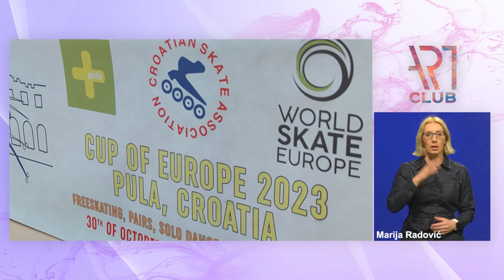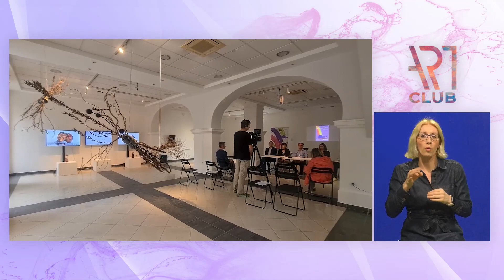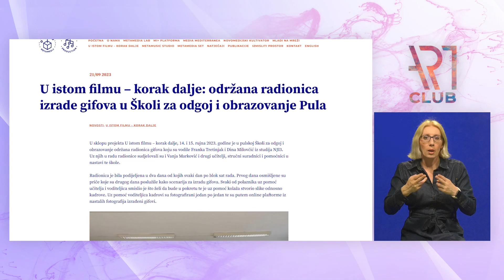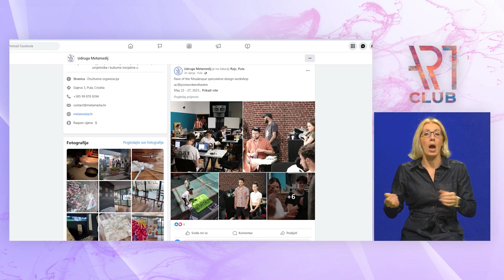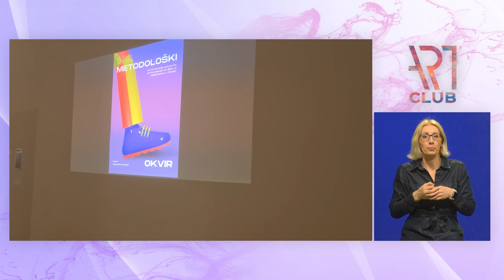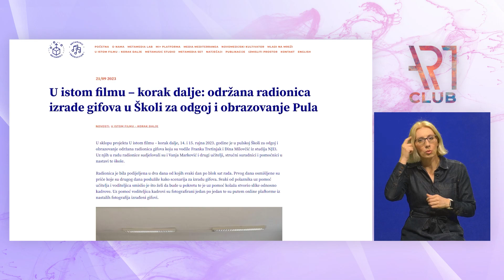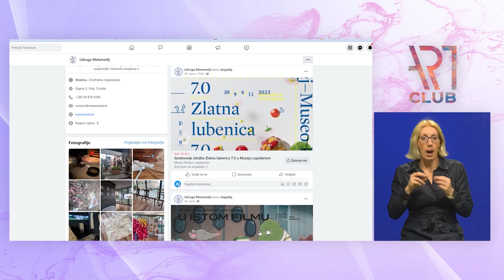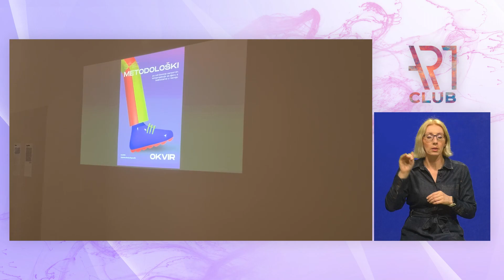Art Club 28.10.2023.